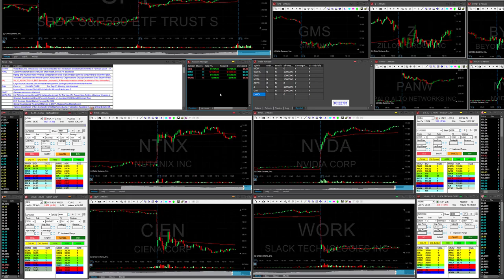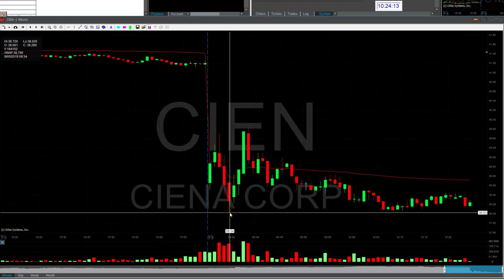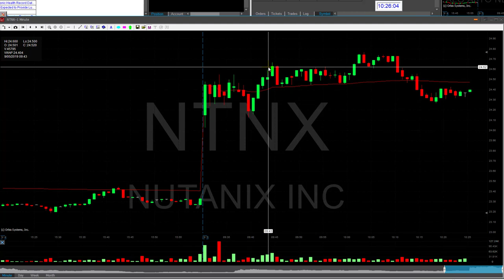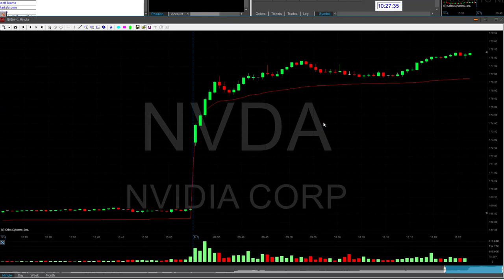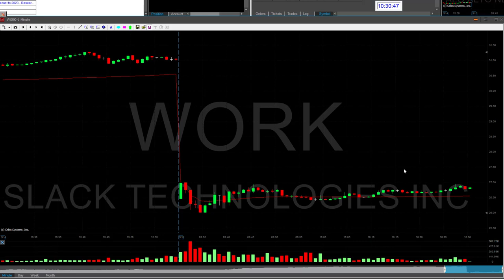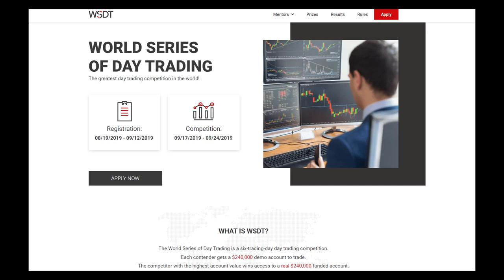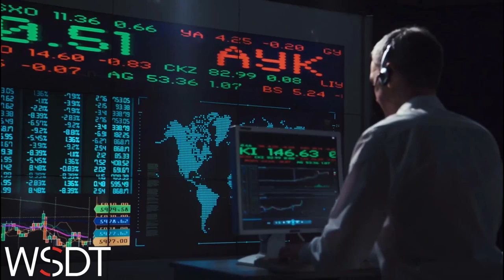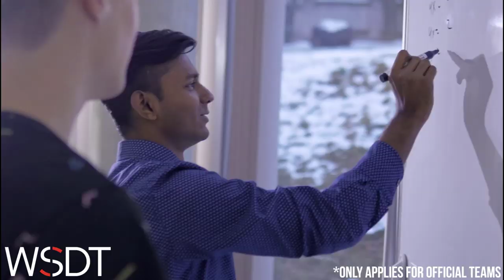Day Trading Recap, Sept 5: How To Trade The Market Direction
Sign up to our trading challenge and win access to a $14,000 funded account